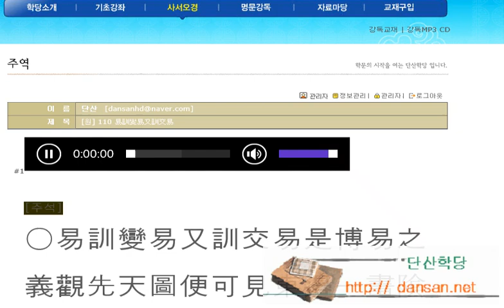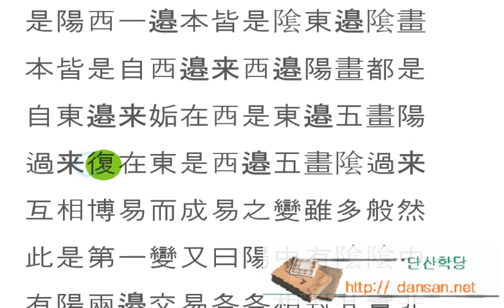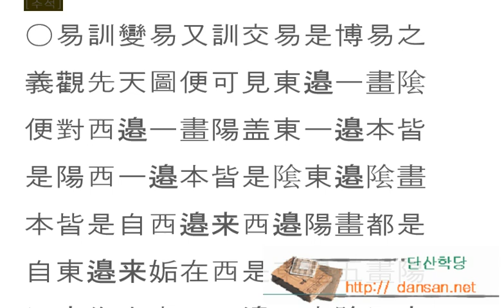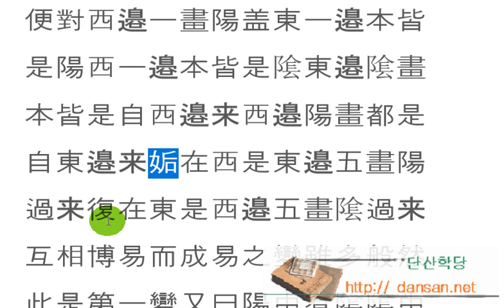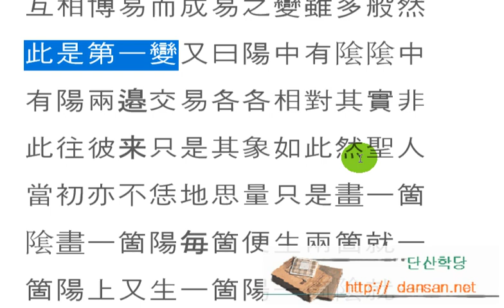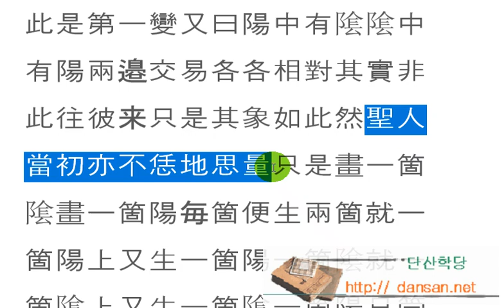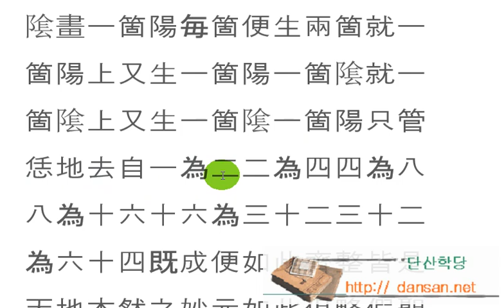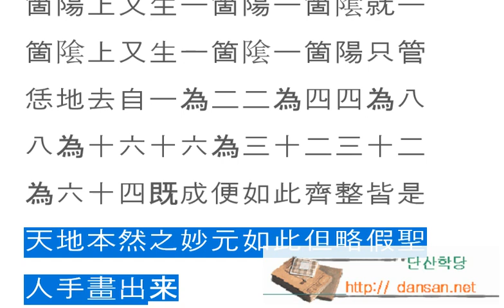주역강독(講讀) : [원] 110 易訓變易又訓交易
한문, 한문강의, 주역원전 강독, 주역원문 강독, 성독, 역학, 易, [원] 110 易訓變易又訓交易

易을 풀이하는 방법!